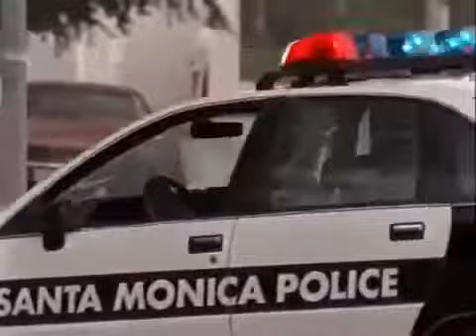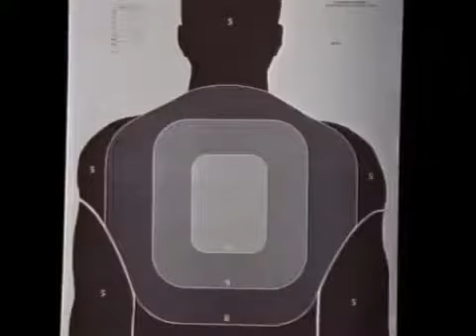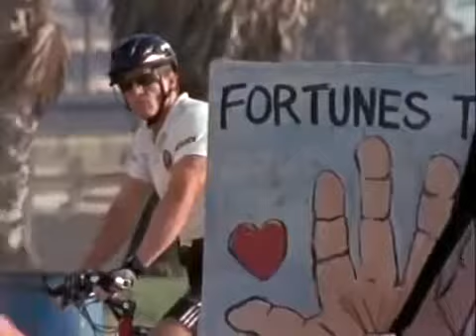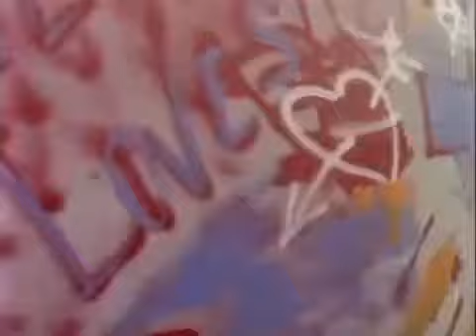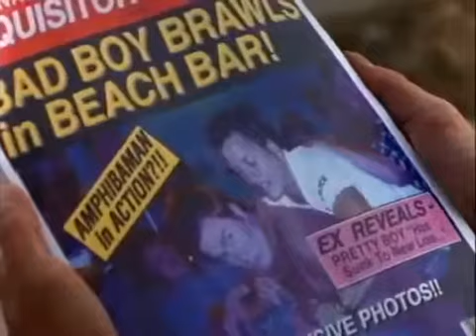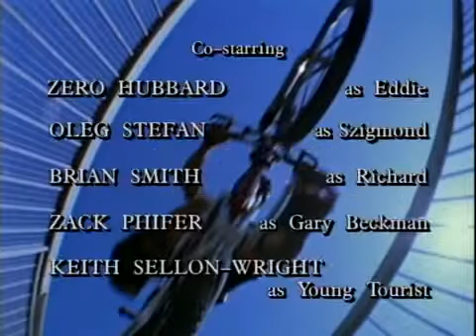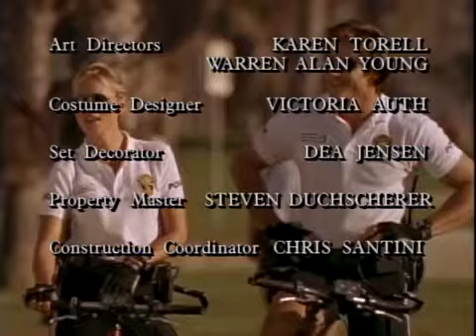Pacific Blue Season 1 Episode 2 -First Shoot